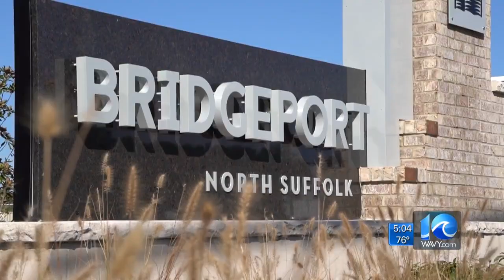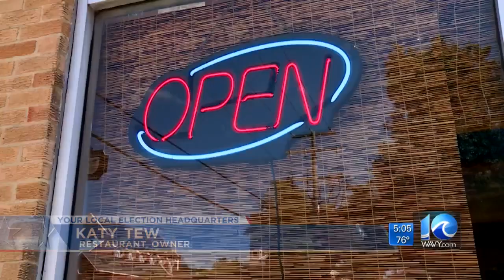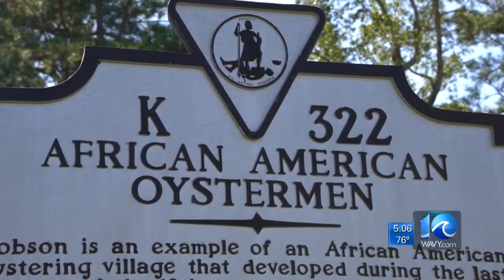Political Pulse in Suffolk: City faces challenge amid building boom to remember, preserve rich herit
WAVY News 10's Anita Blanton reports.